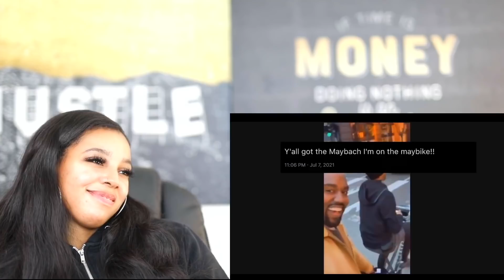Kanye West Once Said | Reaction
Kanye West Once Said | Reactionkan